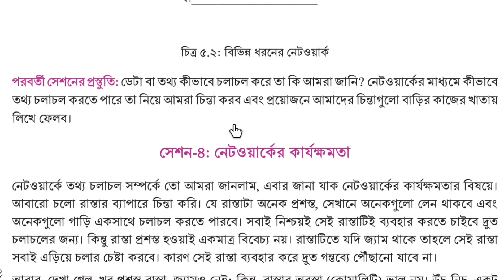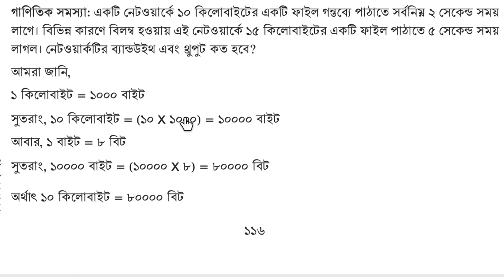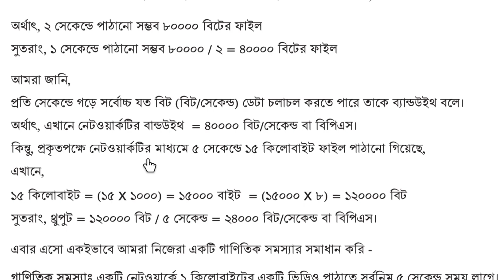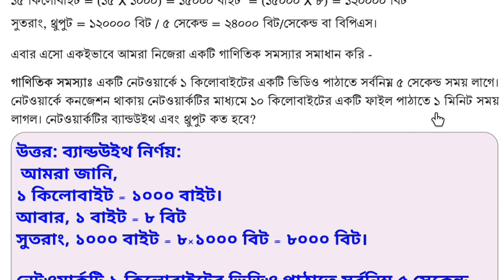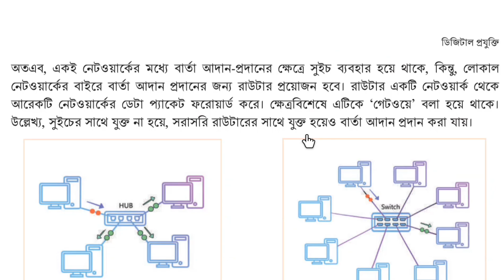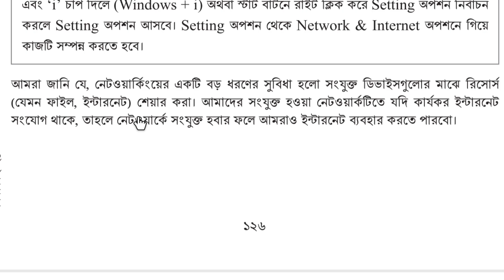অষ্টম শ্রেণীর ডিজিটাল প্রযুক্তি বইয়ের পৃষ্ঠা-১১৬,১১৭,১১৮,১১৯ এর উত্তর।। শিখন অভিজ্ঞতা-৫।। Digital ।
Class Eight ( 8 ) Digital Projukti book Shikhon Oviggota-5  " Cholo Networke Songjukto Hoi" session 4th, 5th and 6th page- 112,113,114,115,116,117,118,119,120,121,122 of all answers..
অষ্টম শ্রেণির ডিজিটাল প্রযুক্তি বইয়ের শিখন অভিজ্ঞতা ৫  "চলো নেটওয়ার্কে সংযুক্ত হই"  ৪র্থ, ৫ম, ৬ষ্ঠ সেশন পৃষ্ঠা - ১১২,১১৩,১১৪,১১৫,১১৬,১১৭,১১৮,১১৯,১২০,১২১,১২২ এর সম্পূর্ণ উত্তর।।